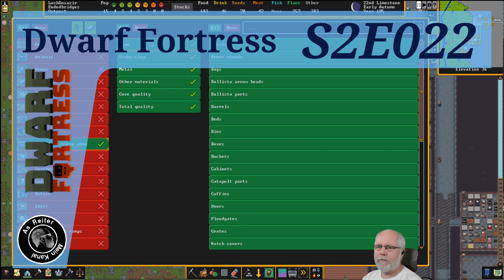Dwarf Fortress deutsch S2E022